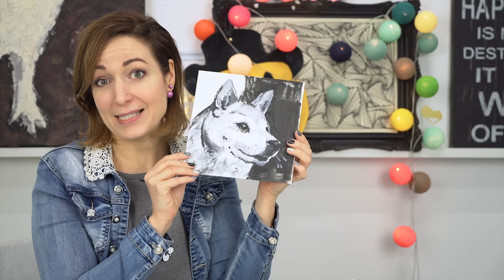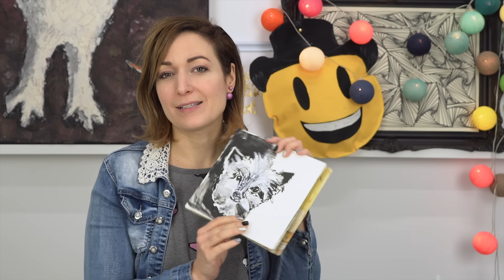Mi lett Maris Rozi kutyájával? | Youtuberek kedvencei sorozat 5. rész | INSPIRÁCIÓK Csorba Anitától